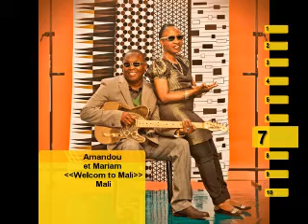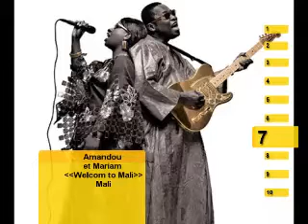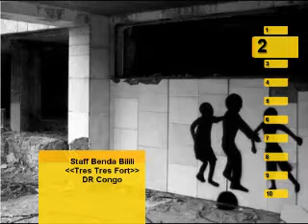Januar 2010 - World music Charts Year 10-1 blickpunkt masala